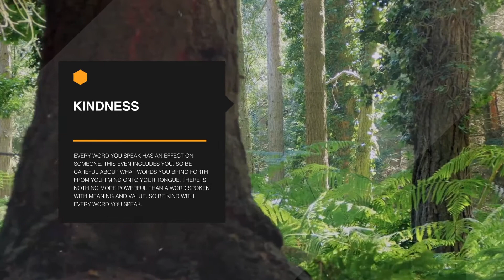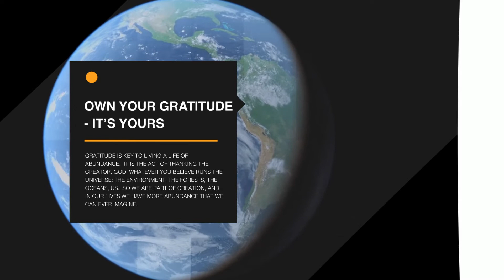𝙼𝚘𝚝𝚒𝚟𝚊𝚝𝚒𝚘𝚗𝚊𝚕 𝚀𝚞𝚘𝚝𝚎𝚜 𝚊𝚋𝚘𝚞𝚝 𝚕𝚒𝚏𝚎 | 𝚀𝚞𝚘𝚝𝚎𝚜 𝚏𝚘𝚛 𝚑𝚊𝚛𝚍 𝚝𝚒𝚖𝚎𝚜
Quotes about life | Quotes for hard times | Quotes book